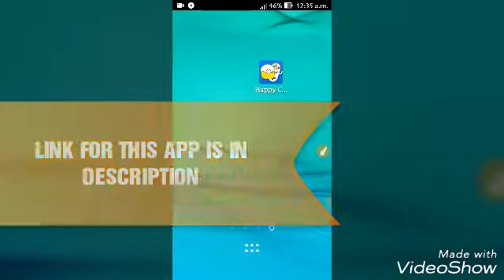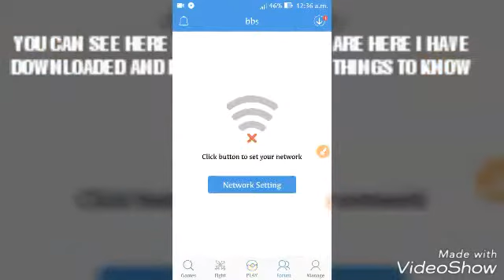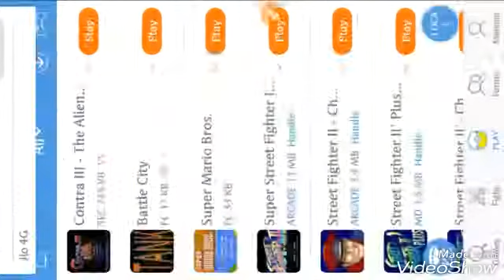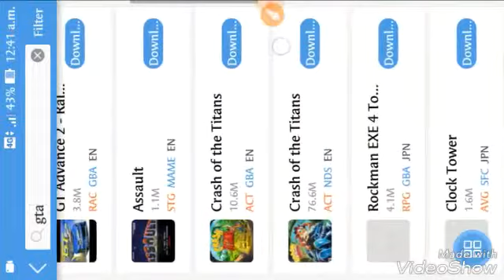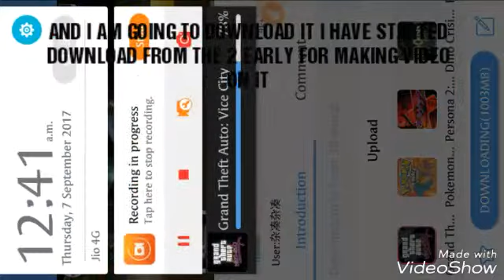HOW TO DOWNLOAD PSP , UNANDROID, AND GTA VICE CITY GAME FREE OF COST LEGALLY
Hii friends my name is yasin and today I  HAVE RECENTLY MADE A CHANNEL

 please like my video if you like I am not forcing you  if you don't like it dislike my video but please remember to subscribe and put that bell icon on so that notification of my latest video delivers to you and  your 1 like and 1 subscription will make me more good at this .

My channel is just for entertainment and many more magic, episode , scenes , etc please watch my every video

IF YOU DON'T LIKE ITS OK JUST SHARE IT !

THE FOLLOWING ARE THE LINKS OF MY VIDEOS ON YOUTUBE

azmazing design of video must watch

An amazing Meri pyari bindu scene ( must watch )

AN AMAZING THEME SONG OF TRANSFORMERS PRIME AND SAD THEME